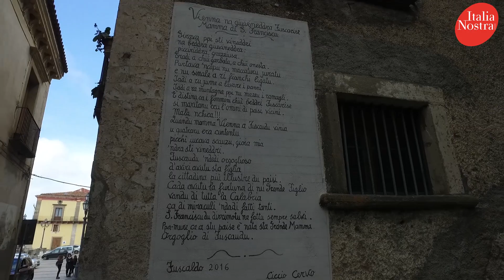Italia Nostra Fuscaldo - 11 Marzo 2019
Studenti in visita al centro storico di Fuscaldo